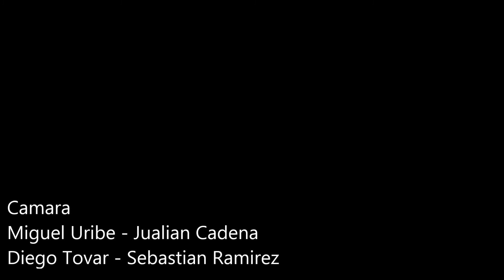TSN - Cocinando skateboarding 2